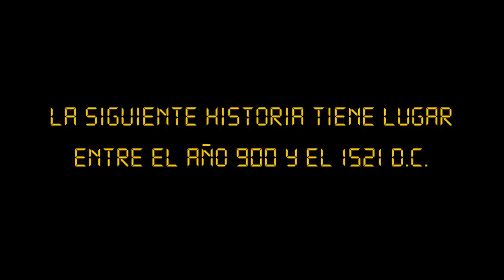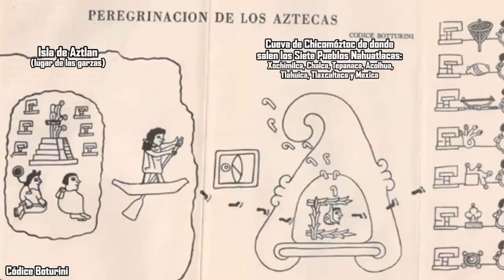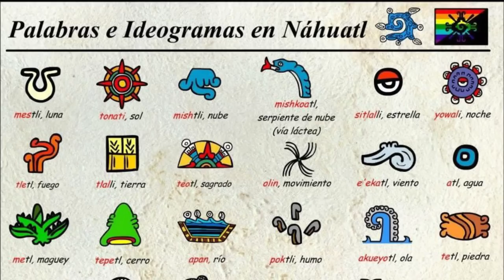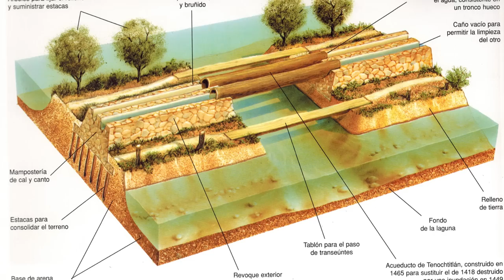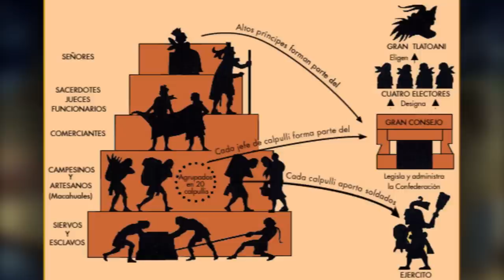AMÉRICA PRECOLOMBINA 3: Toltecas, Tarascos y los Aztecas o Mexicas (Documental Historia México)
CULTURAS PRECOLOMBINAS 3: Mesoamérica (3/3) - Toltecas, Tarascos y el Imperio de los Aztecas

0:00 Introducción
0:18 El Periodo Post-clásico I (900-1325 d.C.)
5:30 El Periodo Post-clásico II (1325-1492 d.C.)
12:26 La Llegada de los Españoles (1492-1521)

El periodo post-clásico de la Mesoamérica precolombina se caracterizó por la migración de unos pueblos procedentes del norte de México, puede que del oeste de Estados Unidos. Algunos de ellos fueron los toltecas, los chichimecas y los aztecas o mexicas.

Mientras que los toltecas formaron una civilización con capital en Tula y levantaron pirámides con atlantes, los tarascos purepechas fundaron el reino de Michoacán. Por otro lado, los Mixtecas lograban una supremacía sobre los Zapotecas, especialmente gracias a su rey Ocho Venado.

Pero sin duda los más importantes de este periodo son los Aztecas. Esta gente vino supuestamente desde Aztlan y fundaron Tenochtitlan en el lago Texcoco, y desde allí se expandieron por gran parte del centro y sur de México. No tuvieron rival hasta la llegada de Hernán Cortés.